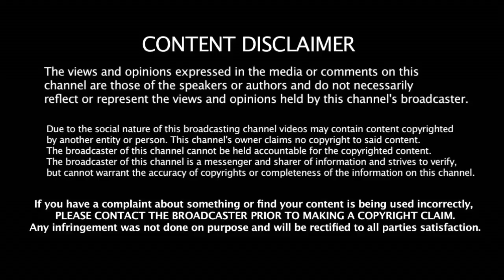அதிமுக கொடுத்த 6 கோடி - ஆதாரம் காட்டும் TTV தினகரன் தரப்பு | TTV Dinakaran | ADMK